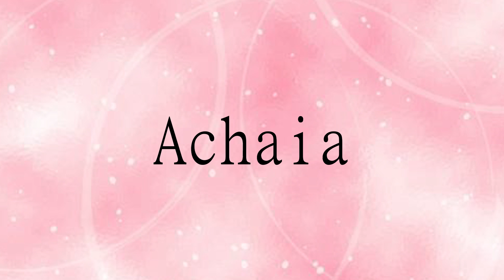how to pronounce the english word Achaia.amazing resource.learn from me.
Follow me!Learn from me how to pronounce the english word Achaia.This video shows you how to pronounce the English word  Achaia .  the word means   亚该亚 or 亞該亞 or ya gai ya.